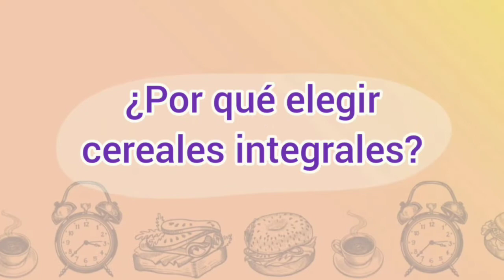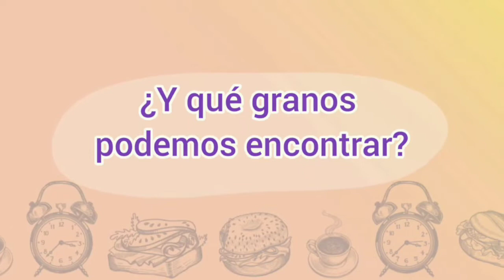¿Por qué elegir Cereales Integrales?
En este vídeo te vamos a explicar por qué es mejor elegir cereales integrales a normales. Hay infinidad de cereales que podemos elegir para una correcta alimentación.

00:00 - Los Cereales integrales
00:27 - ¿Por qué elegir Cereales Integrales?
00:50 - ¿Cómo los podemos consumir?
01:16 - ¿Por qué es mejor tomar cereales integrales enteros?
01:56 - ¿Y qué granos podemos encontrar?
02:31 - ¿ Qué ventajas nos ofrece?

► Si quieres comer saludable de la mano de nutricionistas conoce nuestras dietas personalizadas